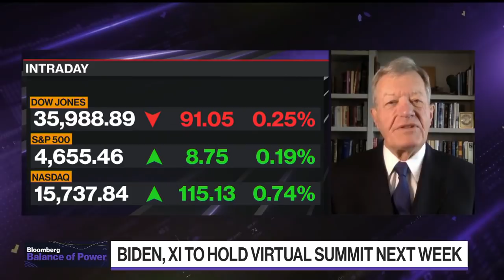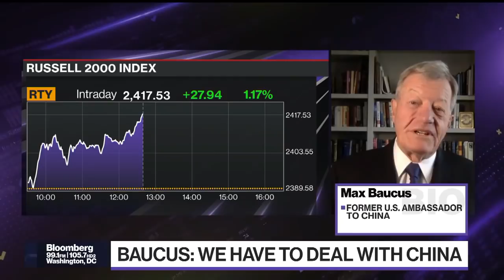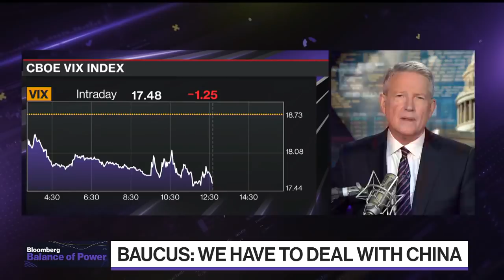What's It Like to Negotiate With China's Xi Jinping?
President Joe Biden will meet virtually with China's Xi Jinping on Monday. Former Ambassador Max Baucus has negotiated with him face-to-face. Baucus is on "Balance of Power."